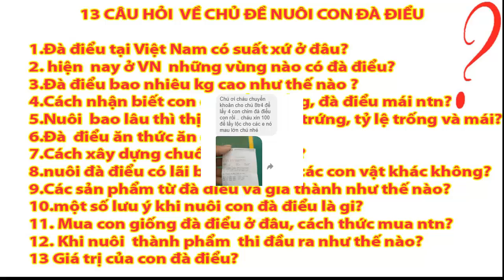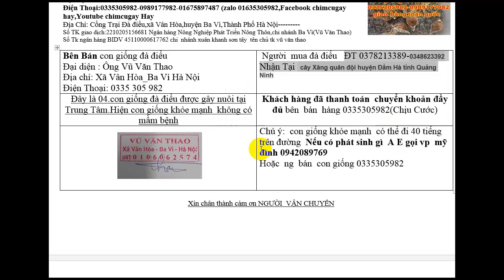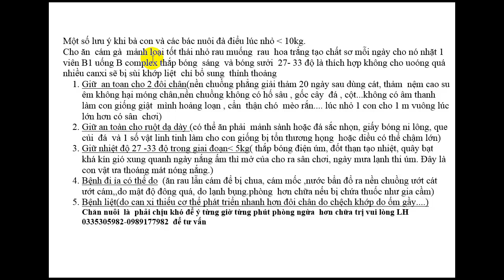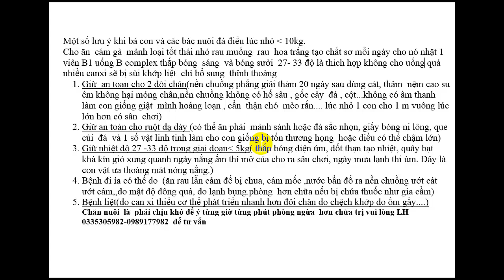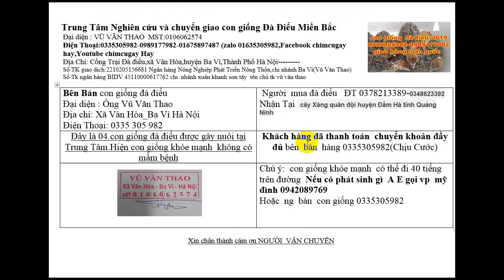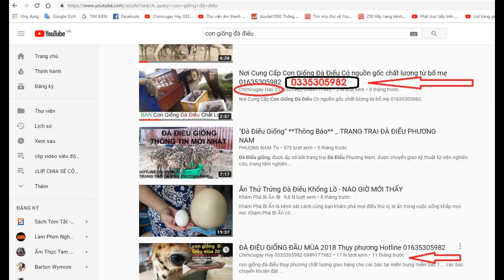Đã có đà điểu con giống năm 2019 các bác nhé 0335305982